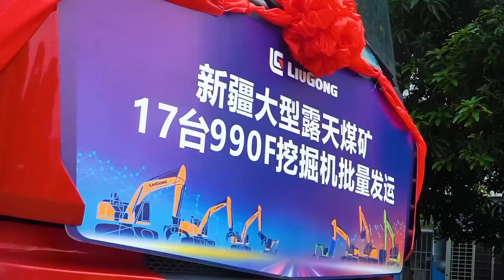300 Excavators Delivered to Global Customers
On April 26, LiuGong held an Innovation Day and a delivery ceremony for batch excavators. Nearly 300 excavators set off from LiuGong International Industrial Park to the United States, Brazil, Indonesia, etc. After 30 years of development, with strong performance and excellent adaptability to working conditions, LiuGong excavators have become the first choice of many customers around the world.